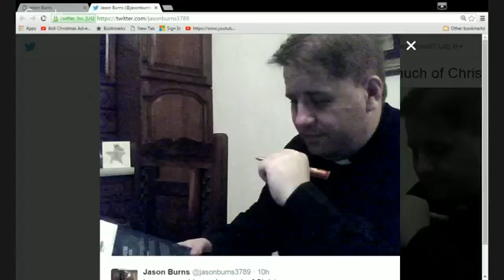Lots Wife sermon by Jason Burns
sermon by Jason Burns